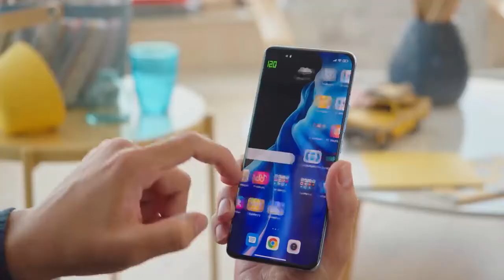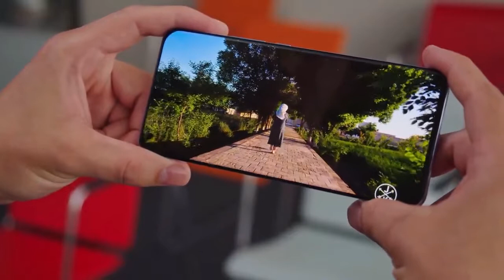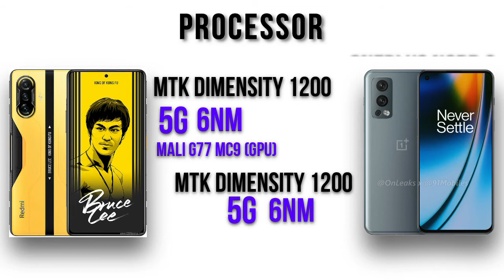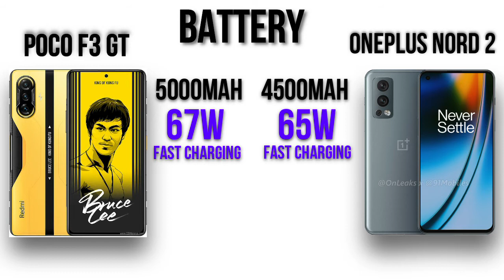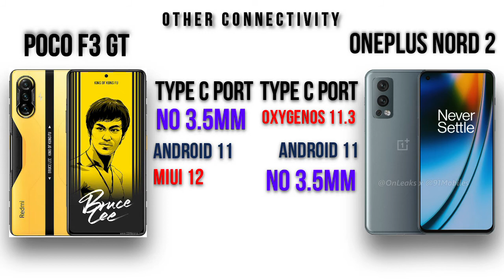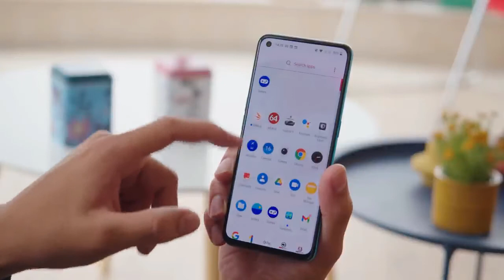POCO F3 GT VS Oneplus Nord 2 - Full Details Comparison | Which one should you Buy ??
Your quarries
poco f3 gt vs poco x3 pro
poco f3 gt vs realme x7 max
poco f3 gt vs poco x3 pro pubg test
poco f3 gt vs oneplus nord 2
poco f3 gt vs realme gt neo
poco f3 gt vs iq007
poco f3 gt vs mi 11x
poco f3 gt vs realme gt
poco f3 gt vs poco f3
poco f3 gt vs asus rog phone 5
poco f3 gt vs asus rog 5
poco f3 gt vs asus rog
poco f3 gt vs samsung a52
poco f3 gt vs samsung a72
poco f3 gt vs black shark 4
poco f3 gt vs black shark
poco f3 vs poco f3 gt battery test
realme gt vs poco f3 camera test
poco x3 pro vs poco f3 gt comparison
poco f3 vs poco f3 gt camera test
nord ce vs poco f3 gt
poco f3 vs poco f3 gt comparison
poco f3 gt vs iq007 camera test
poco x3 gt vs poco f3 gt camera test
poco f3 gt vs moto edge s
poco f3 gt vs motorola edge s
poco f3 gt vs f3
poco f3 vs poco f3 gt pubg test
poco f3 vs poco f3 gt speed test
poco f3 gt vs poco f3 gt lite
poco f3 vs poco f3 gt gaming test
poco f3 gt vs poco f3 pubg
samsung f62 vs poco f3 gt
poco f3 gt vs gt neo
poco x3 gt vs poco f3 gt
poco x3 pro vs poco f3 gt gaming test
poco f3 gt vs realme gt neo pubg test
poco f3 gt vs k40 gaming
poco f3 gt vs iphone 11
poco f3 gt vs iphone 12
poco f3 gt vs iq007 pubg test
poco f3 gt vs iqoo 7 pubg test
poco f3 gt vs iq003
poco f3 gt vs iphone
poco f3 gt vs iphone 12 pro max
poco f3 gt vs k40
poco f3 gt vs k20 pro
poco f3 gt vs k40 pro
poco f3 gt vs redmi k40 pubg test
mi k40 vs poco f3 gt
poco f3 gt vs redmi k40 speed test
poco f3 gt vs mi 10i
poco f3 gt vs mi 11 lite
poco f3 gt vs mi 11x pro
poco f3 gt vs mi 10t
poco x3 gt vs mi 11 x pubg test
poco f3 gt vs mi 11x speed test
poco f3 gt vs nord
poco f3 gt vs note 10 pro max
poco f3 gt vs nord 2
poco f3 gt vs nord ce
poco f3 vs realme gt neo
poco f3 gt vs oneplus nord
poco f3 vs realme gt neo camera
poco f3 gt vs oneplus 9r
poco f3 gt vs oneplus
poco f3 gt vs oneplus nord ce 5g
poco f3 gt vs oneplus 9
poco f3 gt vs oneplus 7t
poco f3 gt vs oneplus nord speed test
poco f3 gt vs poco x3 gt
poco f3 gt vs poco x3 pro speed test
poco f3 gt vs poco x3 pro gaming test
poco f3 gt vs poco x3 pro camera test
poco f3 gt vs poco x3 pro pubg
poco x3 gt vs poco x3 pro
poco x3 gt vs redmi note 10 pro
poco x3 gt vs
poco x3 gt vs poco x3 pro pubg test
poco x3 gt vs realme x7 max
poco x3 gt vs poco x3 pro speed test
poco x3 gt vs realme gt
poco x3 gt vs realme q3 pro
poco f3 gt vs redmi k40
poco f3 gt vs realme x7 max pubg test
poco f3 gt vs redmi note 10 pro
poco f3 gt vs realme x7 max speed test
poco f3 gt vs redmi k40 gaming
realme gt r vs poco f3
poco f3 gt vs samsung f62
poco x3 pro vs poco f3 gt speed test
poco f3 vs realme gt speed test
poco x3 pro vs poco f3 gt pubg test
iqoo 7 vs poco f3 gt pubg test
poco x3 gt vs realme gt pubg test
mi 10t vs poco f3 gt
poco f3 gt vs x3 gt
poco f3 gt vs x3 pro
poco f3 gt vs x7 max
mi 11 x vs poco f3 gt
poco x3 pro vs poco f3 gt
iphone x vs poco f3 gt
poco f3 gt vs iq00 z3
iqoo z3 vs poco f3 gt pubg test
nord 2 vs poco f3 gt
poco f3 gt vs rog 3
poco f3 vs realme gt 5g
poco f3 gt vs rog 5
poco f3 5g vs poco f3 gt
iqoo neo 5 vs poco f3 gt
poco f3 vs realme gt neo 5g
poco f3 gt vs realme 8 pro
poco f3 gt vs redmi note 8 pro
poco f3 gt vs realme 8 pro camera test
poco f3 gt vs oneplus 9r pubg test